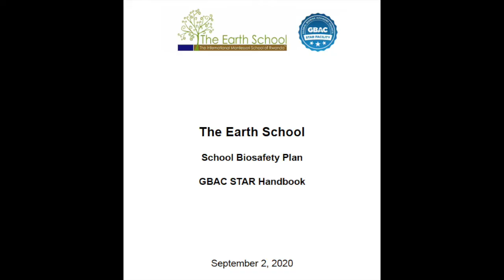GBAC STAR: The Experience | The Earth School in Rwanda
ISSA’s Jeff Cross speaks with Juan Carlos Bonilla, Founder of the Earth School in Rwanda about obtaining GBAC STAR™ Facility Accreditation.

The Global Biorisk Advisory Council™ (GBAC) helps organizations and businesses prepare for, respond to, and recover from biological threats, and biohazard situations and real-time crises. We offer education, training, certification, response management, and crisis consulting for situations where environments require a much higher level of cleaning, disinfection, and restoration. GBAC is a division of ISSA, the worldwide cleaning industry association. Explore becoming a member of ISSA to access discounts to GBAC programs and services.